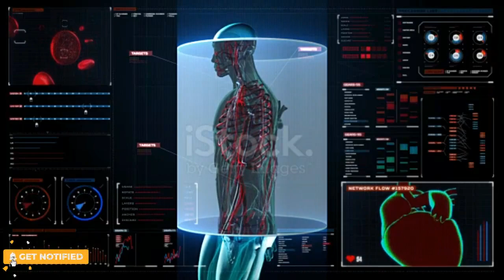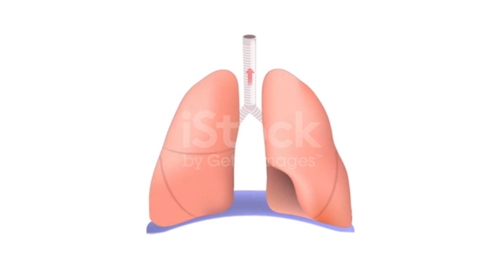نقص هذا الفيتامين سبب رئيسي في تورم القدمين وضعف الأعصاب وعدم إنتظام ضربات القلب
تورم القدمين او تورم الرجلين وإرتفاع ضغط الدم الطبيعي واضعف الأعصاب او التهاب الأعصاب اللي بسبب تنميل اليدين وتنميل الرجلين والشد العضلي المتكرر كله ده بيحصل نتيجه نقص البوتاسيوم
بيساعد البوتاسيوم في علاج ارتفاع ضغط الدم
هنتعرف في الحلقة دي علي اعراض نقص البوتاسيوم وأهم مصادر البوتاسيوم الطبيعيه ومن اكثر ناس معرضه لنقص البوتاسيوم
اولا اعراض نقص البوتاسيوم
ارتفاع ضغط الدم حيث يعتبر ضغط الدم المرتفع من اعراض نقص البوتاسيوم بسبب دور البوتاسيوم المهم في تقليل الضغط علي جدران الأوعية الدموية وبالتالي نقص البوتاسيوم بيسبب ضيق الشرايين وارتفاع ضغط الدم
ثاني اعراض نقص البوتاسيوم هي
احتباس السوائل في الجسم اللي بيسبب تورم اليدين و تورم القدمين وده بسبب دور البوتاسيوم المهم في عمل توازن لملح الصوديوم في الجسم وبالتالي نقص البوتاسيوم بيسبب احتباس السوائل وتورم الجسم زي تورم اليدين والرجلين
ثالث اعراض نقص البوتاسيوم هي ضعف وتشنج العضلات بسبب عدم وصول الإشارات العصبيه من المخ الي العضلات وده ممكن يسبب
عدم انتظام ضربات القلب
ضيق التنفس وصعوبة في التنفس واحساس بألم في الصدر
تشنج العضلات وضعف العضلات وسبب الشد العضلي المتكرر
تنميل الاطراف والاحساس بوخز والم في الأطراف زي تنميل اليدين والرجلين
الامساك والانتفاخات ومشاكل الجهاز الهضمي

مصادر ا البوتاسيوم الطبيعيه هي
البنجر واوراقه
الاسماك
الافوكادو
المكسرات
الورقيات الخضراء زي السبانخ والخس والجرجير

وأهم اسباب نقص البوتاسيوم
نقص المغنسيوم
الادوية المدرة للبول
مرض السكري
مقاومة الانسولين
الاسهال المزمن
القئ المزمن